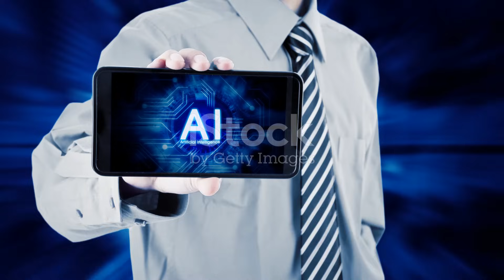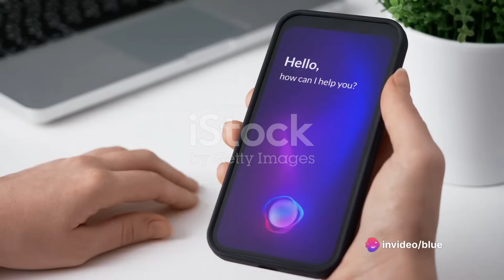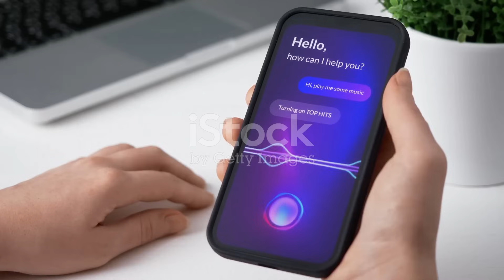2024: The AI Revolution Begins - How It Will Change Your Life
Get ready for the AI revolution! In this video, we're unveiling the future of AI technology in 2024 and what it could mean for our world. From self-driving cars to virtual assistants, AI is transforming our lives and this video will give you a sneak peek at what's to come in the near future. Don't miss out on this exciting glimpse into the world of AI!